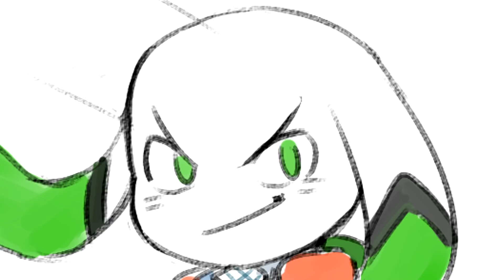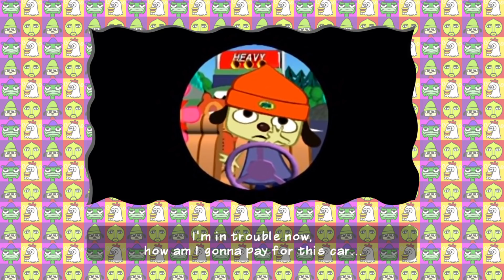PARAPPA - Who Dat? [Character Review]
Name: PaRappa (a.k.a Parappa C. Rappa)
Series: PaRappa the Rapper (Video Game)
Notable Appearances: PaRappa the Rapper, PaRappa the Rapper 2, Um Jammer Lammy, Playstation All-Stars Battle Royale.

Songs used in this episode:
'Romantic Love (Instrumental)' from PaRappa The Rapper 2
'Son Of A Gun (Instrumental)' by Janet Jackson, used during DiGi Valentine's freestyle.

Footage used in this episode:
'Who Am I (What's My Name)?' by Snoop Dogg
'X Gon' Give It To Ya' by DMX
'Poochie's Rap' from The Simpsons
'It's Party Time' from Titanic: The Legend Goes On
'Method Man' by Method Man, The Wu-Tang Clan
'93 'til Infinity' by Souls of Mischief
'The 4 Pillars' by LeVar Pickens
'I Get Around' by Tupac Shakur (live performance on The Arsenio Hall Show)
'The Hip Hop Years' documentary by Channel 4

PaRappa belongs to Masaya Matsuura, Rodney Greenblat, NanaOn-Sha and Sony Computer Entertainment.
Please support the series.

DiGi Valentine - Show Creator, Show Host, Director, Writer & Editor

Sami Briggs (Smai) - Show Artist & Extra Art Assets

Sir J - Music Producer

Koizumi Zehetbauer - Graphic Design Artist & Footage Provider

TRiPPY - Extra Special Thanks